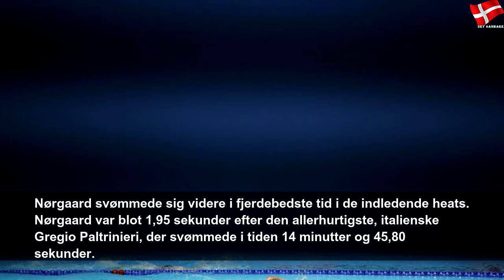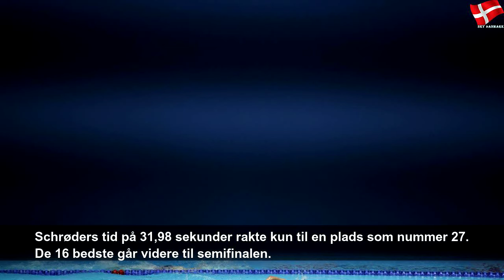Nørgaard sætter rekord og sikrer finaleplads i 1500 meter fri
lørdag den 27. juli 2019
Nørgaard sætter rekord og sikrer finaleplads i 1500 meter fri | Sky Danmark Sports